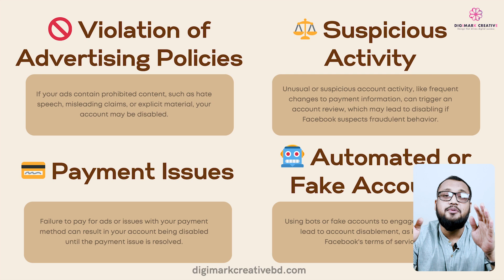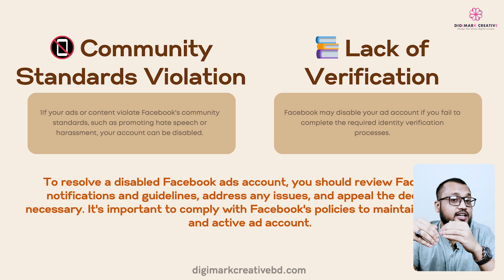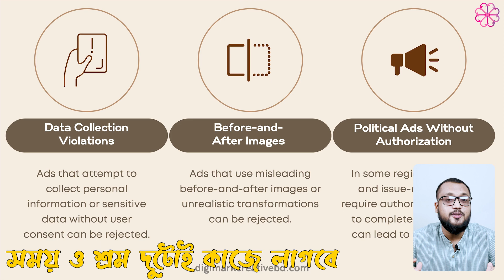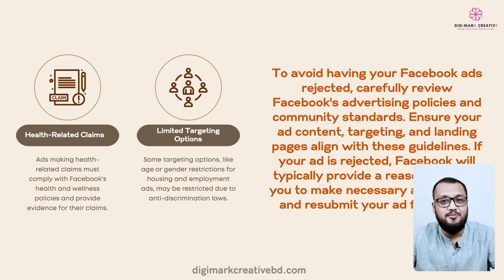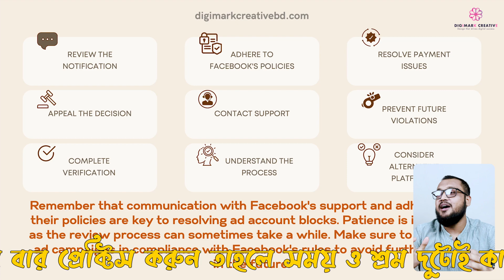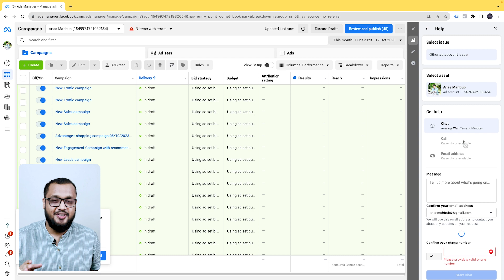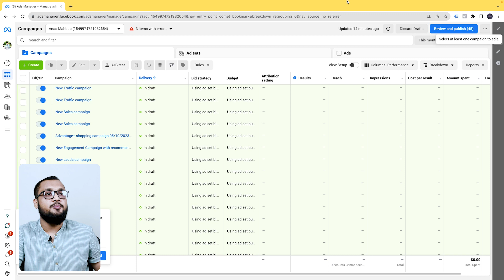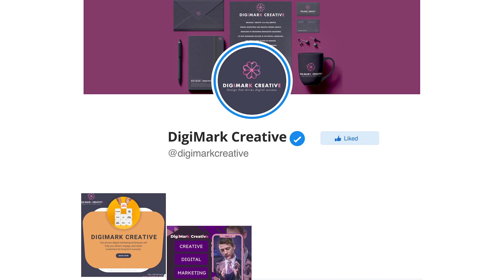Fb Ads Restrictions-Proven Solutions You've Never Heard Before | ৪৯ ক্লাস | Fb Ads Full Course 2023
🔥 Facebook Ads Mastery Course 2023 এর উনপঞ্চাশ তম ক্লাস এটি। 🔥

⭕️ এই ক্লাস এর মাধ্যমে আমরা " এডস একাউন্ট কেন রেস্ট্রিকশন হয় , রেস্ট্রিকশন হলে কি করা যেতে পারে , এড কেন রিজেক্ট হয় , রেস্ট্রিকশন হয়ে গেলে কিভাবে রেস্ট্রিকশন থেকে রক্ষা করা যেতে পারে " এ সব কিছু নিয়ে বিস্তারিত আলোচনা করব।এর আগে এভাবে কেউ কখনো শেয়ার করে নি। আশা করি ক্লাসটি করার মাধ্যমে নতুন করে অনেক কিছু জানতে পারবেন।কোর্স বিষয়ক যে কোন তথ্যের জন্য ইনবক্স অথবা কমেন্ট করতে পারেন। ♥️

📌 " Facebook Ads Mastery Course 2023" কোর্সটি কাদের জন্য?

✔ Facebook Ads-এর মাধ্যমে যারা ব্যবসার প্রচার ও প্রসার ঘটাতে চান।
✔ সোশ্যাল মিডিয়া মার্কেটিং-এ যারা ক্যারিয়ার গড়তে চান।
✔ Facebook Ads Expert হয়ে যারা ফ্রিল্যান্সিং করতে চান।
✔ পেশাজীবনে অগ্রগতির জন্য যারা ফেসবুক অ্যাডের কৌশল জানতে চান।
✔ যে সকল কনটেন্ট ক্রিয়েটর ফেসবুকে অডিয়েন্স তৈরি করতে চান কিংবা পারসোনাল ব্র্যান্ডিং করতে চান।
🟥 বিশেষ দ্রষ্টব্য- প্রতিদিন একটি করে Facebook Ads Mastery Course এর ভিডিও আপলোড হবে ইন শা আল্লাহ।
🟥 সম্পূর্ণ প্লেলিস্ট টি দেখতে কমেন্ট চেক করুন।

📌 Instructor Name: Anas Mahbub